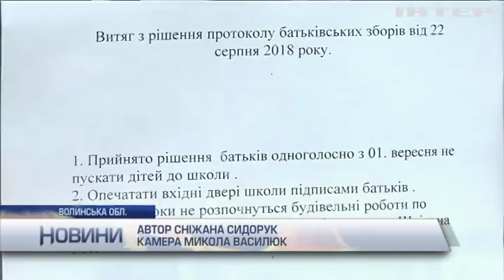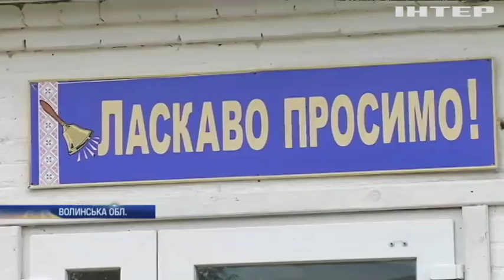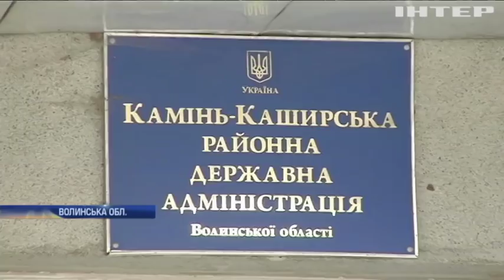Новости 17:45, выпуск за 7 сентября 2018 года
Головні події на цю годину:
Україна готова до опалювального сезону, кажуть в уряді;
ВВС США перехопили стратегічні бомбардувальники РФ;
Сирійська урядова армія готується застосувати хімічну зброю